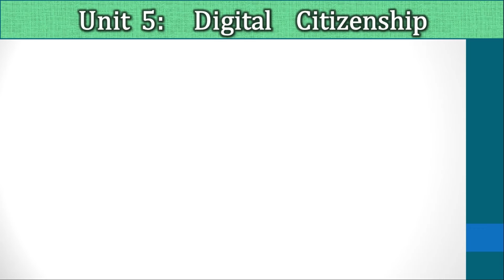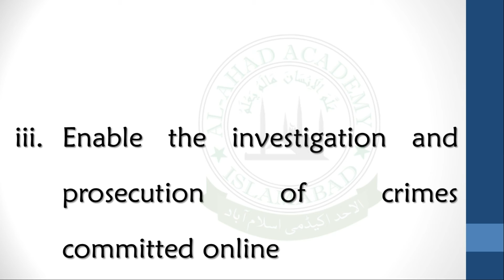Digital Citizenship Unit 5 | Class 8 Computer NBF Federal Board | Unit 5 Q1 Q2 Q3 Answers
Unit 5: Digital Citizen
Answers of Q1 Q2 and Q3
Based on National Curriculum
For the understanding and preparation of Annual Board Examination

0:00 Who is cyber scout? How can he / she assist in prevention of Cyber crime?
0:40 Why we need cybercrime laws?
1:20 Why computer systems should be protected from unauthorized access?